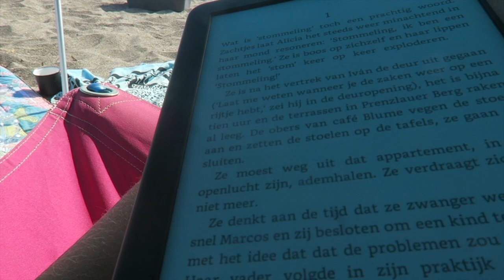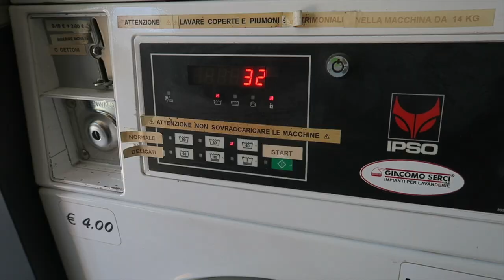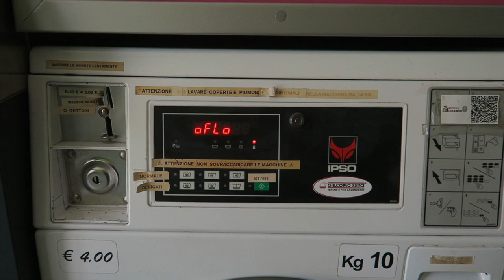Laundry Fail auf Sardinien // VANLIFE Italien Vlog #59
Eine weitere Woche Vanlife auf Sardinien geht zu Ende. Wir genießen noch die letzten Tage mit unserer Family und sind dann ab Mitte der Woche wieder zu zweit unterwegs.
Für uns ging es dann endlich mal wieder in die Laundry zum Wäsche waschen. Das hatte es mal wieder dringend nötig. Jedoch lief es dieses mal nicht ganz so nach Plan und wir hatten einen Wäsche Fail. Schaut ins Video um es selbst zu sehen.

➤ Windsurf:
Board: Severne 2021 Pyro 83 Liter
Segel: Severne 2021 Blade 4,0 & Severne 2021 S-1 4,6
Mast: Severne Blueline 370
Gabelbaum: Severne 2021 Enigma Carbon 140-190

➤ Wingfoil:
Wings:   VAYU AURA 3.5m & 5m